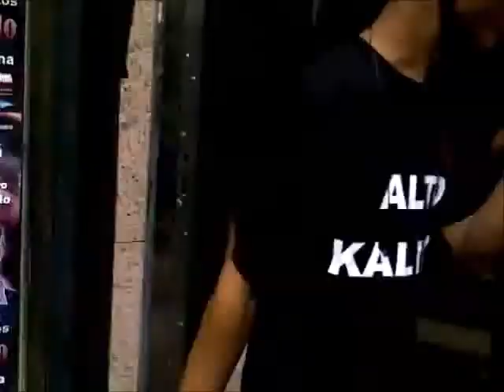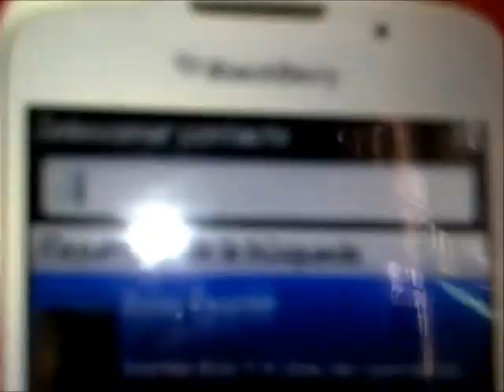llegada de stem house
mientras mas sencillo mejor